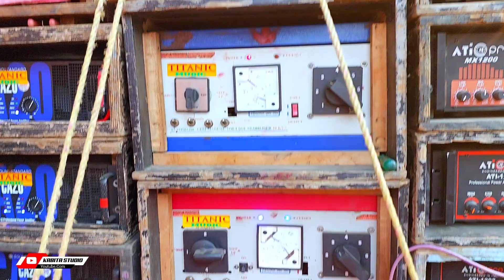Titanic Music - আমি যে এক পাখি গানে ভাইব্রেশন কেমন মারছে দেখুন || ঘাটুয়া জলঢালা উপলক্ষে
KABITA STUDIO